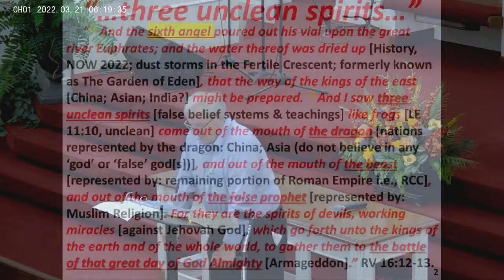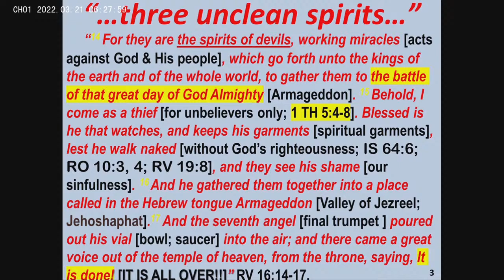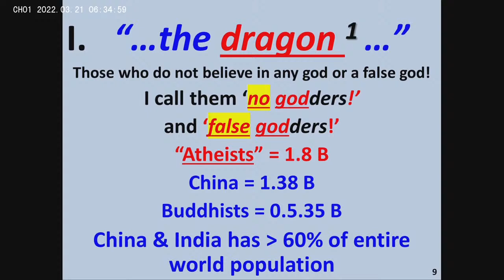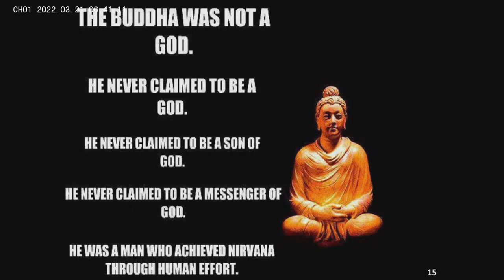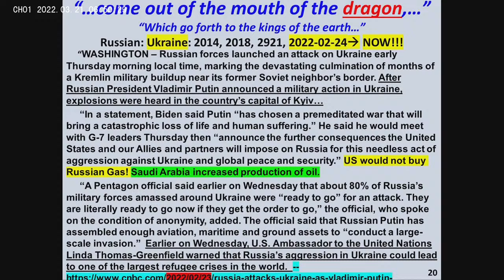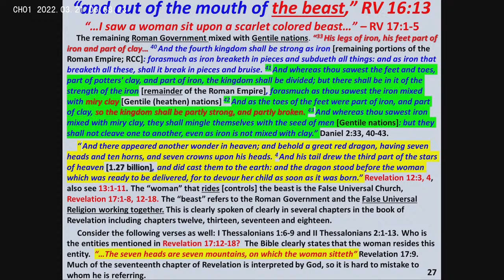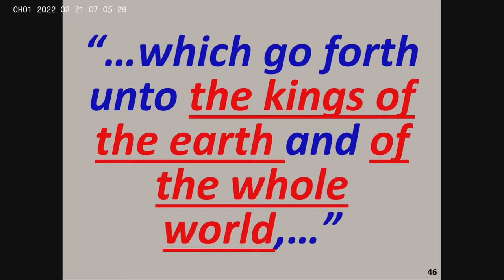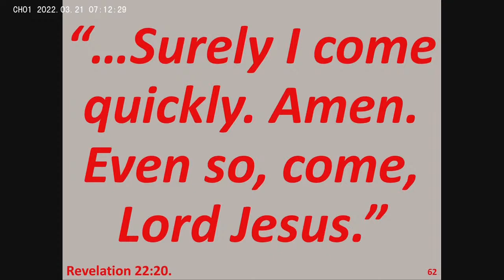03/20/22 Ed Bender Class